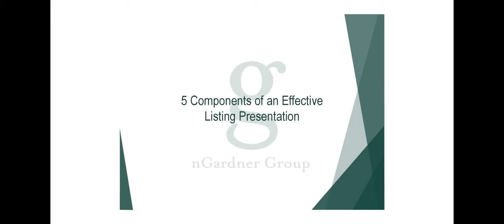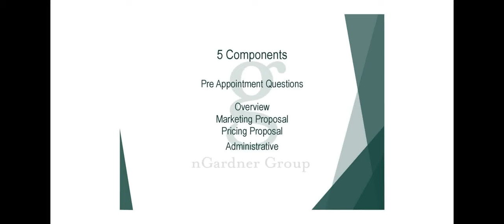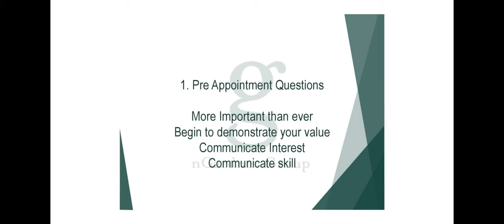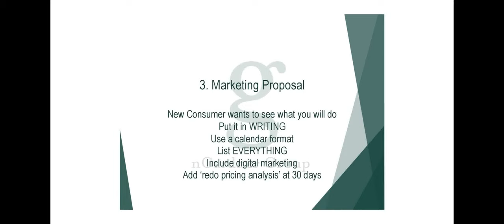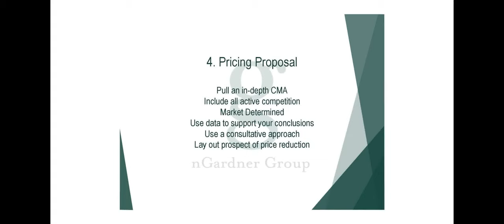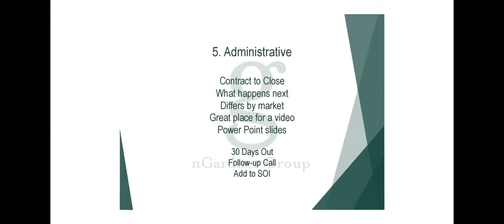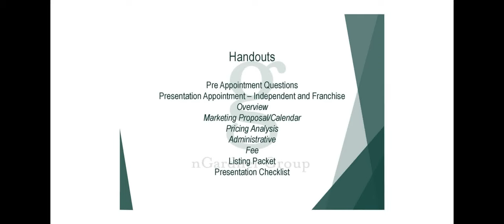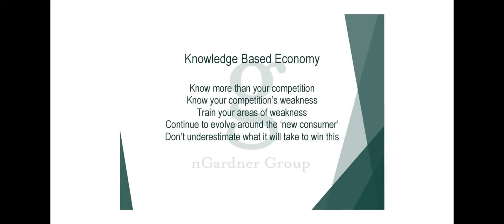5 Components Of An Effective Listing Presentation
Soup to nuts – this listing presentation is designed with the “new consumer” in mind. Learn to use data effectively and when to implement a hands-on approach.

Pre Appointment Questions

Listing Appointment Overview

Marketing Proposal

Pricing Analysis

Administrative